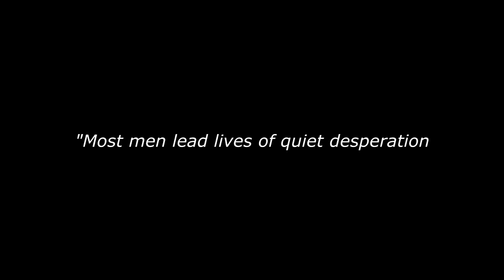Dear Miss Landau - James Christie reads first extract from his new book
Every morning James Christie puts on a blue rugby shirt and jeans. His wardrobe is full of identical outfits. Every day he eats the same meal and drinks from the same mug. These are not ingrained habits, but survival strategies. For James, coping with new experiences feels like smashing his head through a plate glass window. The only relief comes from belting the heavy bag at the boxing club or watching Buffy the Vampire Slayer. He's an autistic man lost in a neuro-typical world. Differently wired. Alien.

Despite a high IQ, it seems he'll spend the next 20 years cleaning toilets. But then his life takes an amazing turn -- from a Glasgow tenement to a rendezvous with a Hollywood star on Sunset Boulevard. On that road trip across America, the man who feels he lacks a soul will find it. Eight time zones and 5,000 miles away, he has a date with the actress who played Drusilla, the kooky vampire who changed his life when he saw her in a Buffy episode. Drusilla has no soul either. And maybe that's the attraction. But Drusilla is fictional. The lady he'll see on Sunset is Juliet Landau. She's real, and that's a very different proposition...

In this video, James Christie reads an extract from his book, Dear Miss Landau, which is published by Chaplin Books. It is the true story of how the Rain Man came in from the cold.